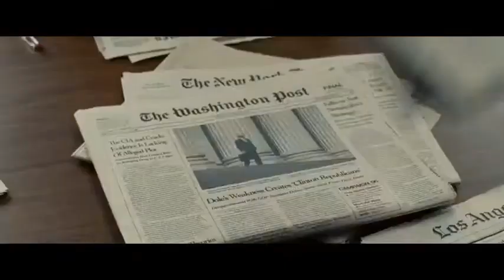Kill the Messenger (2014) - Blu-Ray + DVD Spot 1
Theatrical Release: September 28, 2014 (USA) (Starz Denver Film Festival); October 9, 2014 (Hungary); October 10, 2014 (USA) (limited)
Video Release: February 10, 2015 (USA)

Starring: Jeremy Renner, Rosemarie DeWitt, Ray Liotta, Tim Blake Nelson, Michael Kenneth Williams, Mary Elizabeth Winstead, Andy Garcia

Director: Michael Cuesta

In this incredible true story, a reporter (Jeremy Renner) investigates a possible link between the CIA and the importing of cocaine into the U.S. in the 1980s.

SPECIAL THANKS TO:

Tony Best
Ryan Murphy